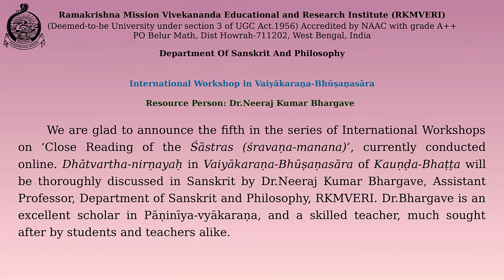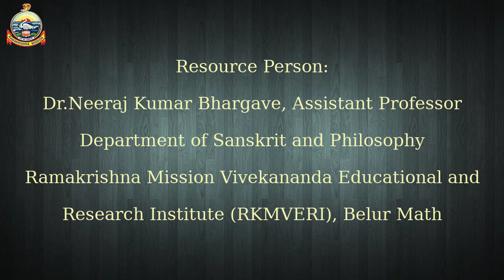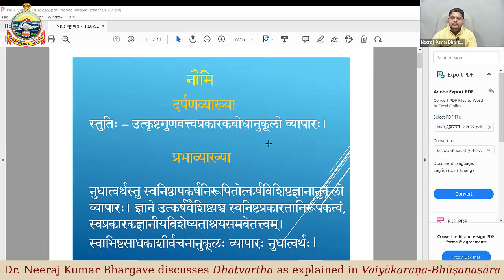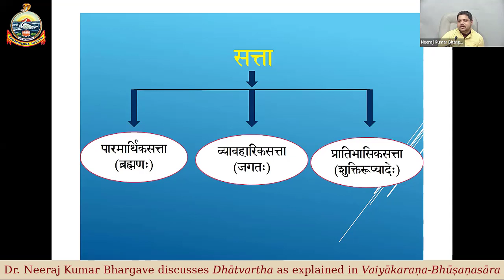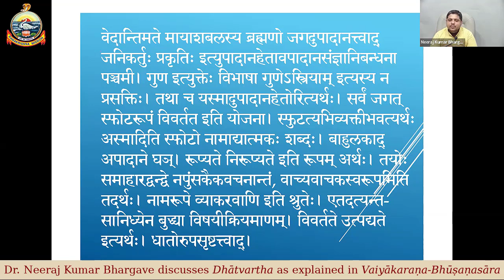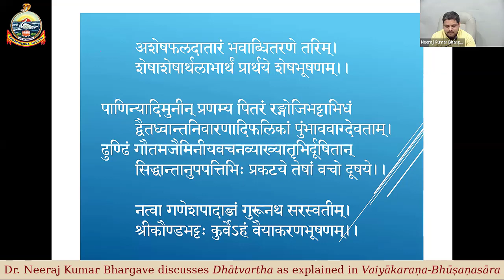Day-4 | Vaiyākaraṇa-Bhūṣaṇasāra workshop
Day-4 of the online International Workshop in Vaiyākaraṇa-Bhūṣaṇasāra
Date: Friday, 18 February 2022
Chief Resource Person: Dr.Neeraj Kumar Bhargave, Assistant Professor, Department of Sanskrit and Philosophy, Ramakrishna Mission Vivekananda Educational and Research Institute (RKMVERI), Belur Math